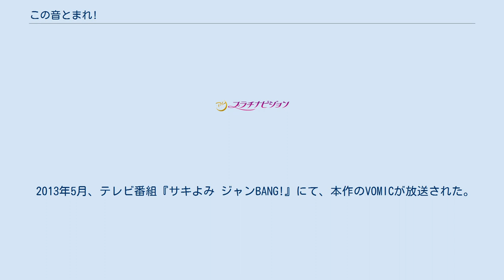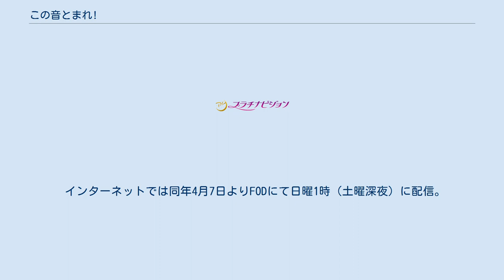この音とまれ!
『この音とまれ！』（このおととまれ）は、アミューによる日本の少年漫画。
作者の連載デビュー作であり、『ジャンプスクエア』（集英社）において、2012年から連載中。
 本作は、和楽器の1つ・箏をテーマとした学園漫画である。
作中には古典曲から本作オリジナルの曲まで多種多様な箏曲が登場しており、2017年には作中に登場する箏曲を収録したCDがリリースされ、文化庁芸術祭で優秀賞を受賞している。
 本作の主人公・久遠愛は、ある年の春、神奈川県の県立高校・時瀬高校に進学し、箏曲部に入部する。
当時、箏曲部の部員は部長の倉田武蔵1人しかおらず、箏曲部は廃部の危機に瀕していたが、愛に加え、箏の家元の娘・鳳月さとわや、愛の友人の足立実康・水原光太・堺通孝が入部したことで、部員不足による廃部の危機から脱する。
しかし、愛のことを快く思わない教頭が箏曲部の廃部を目論んだため、部員たちは部の存続を懸けて、1か月後に全校生徒の前で演奏を披露することになる。
 1か月後、演奏に臨んだ箏曲部の部員たちは、教頭から部の存続を勝ち取る。
その後、武蔵の同級生・来栖妃呂を加えて計7名となった箏曲部は、関東地方の高校の箏曲部が出場する「関東邦楽祭」にエントリーする。
時瀬高校箏曲部は入賞を逃すが、箏曲部の顧問・滝浪涼香は部員たちの演奏を認め、以後、積極的に部員を指導するようになる。
 2学期に入り、外部指導者・堂島晶の指導もあり演奏技術の底上げに成功した箏曲部は、翌夏に開催される全国大会への出場を目指して神奈川県予選に臨む。
そして、全国大会の常連校である姫坂女学院や、関東邦楽祭で姫坂女学院を破った珀音高校といったライバル校を破り、全国大会出場を決める。
 翌年の春、新入生の由永侑と百谷名都の2人が入部し、時瀬高校箏曲部は計9名で全国大会に臨むことになる。
 担当声優はテレビアニメ版 / VOMIC版の順に表記。
1人しか記載がない場合はテレビアニメ版でのキャスト。
演の項は舞台版における俳優を示す。
 作者のアミューは、母が箏教室の主宰者、姉がプロの箏曲家という一家に生まれ、アミュー自身も3歳から箏に触れていた。
一方で小学生のときに漫画家を志し、そして、いつか箏を題材にした漫画を描きたい、という願いを抱くようになる。
 その後、箏を題材にした読み切りで漫画家デビューを果たし、以後、集英社の少女漫画雑誌『りぼん』とその増刊号で読み切りを発表する日々を送っていた。
このとき、アミューは「初連載はお箏のマンガでやりたい」という思いを抱いていたが、『りぼん』の担当編集者からは色よい返事がもらえず、『りぼん』を離れる。
そして他の編集部に持ち込みをする中で『ジャンプスクエア』の編集者と出会い、本作の執筆に至る。
 なお、アミューによると、本作は当初、さとわを主人公としていたが、さとわは主人公としては暗すぎるという指摘があり、それを受けて愛と武蔵の2人をメインとする現在の形になったという。
 本作は箏曲部を舞台にした青春群像劇であり、少年少女の葛藤や喜びが細やかに描かれている。
アミューは、本作について、箏を中心に据えるのではなく「青春群像劇であること」を意識して描くよう気をつけている、と発言している。
 先述したとおりアミューは幼いころから箏に触れており、そこで得た知見や経験が本作に活かされている。
一例として、箏柱の位置の正確さにそれが表れており、また、キャラクターの箏に関する葛藤についてはアミュー自身の経験がベースになっているという。
一方で、幼いころから箏に触れているために初心者がつまずくポイントが分からないという側面もあり、その対策として、担当編集者に敢えて箏の勉強をしないよう頼んだり、箏の指導経験がある母や姉にアドバイスを貰ったりしているという。
 先述したとおり本作には様々な箏曲が登場し、その中には本作オリジナルの箏曲も含まれる。
現在までに登場した本作オリジナルの箏曲は、時瀬高校箏曲部が部の存続を懸けて全校生徒の前で弾いた「龍星群」、時瀬高校箏曲部が関東邦楽祭で弾いた「久遠」、珀音高校箏曲部が神奈川県予選で弾いた「堅香子」、時瀬高校箏曲部が神奈川県予選で弾いた「天泣」の4曲であり、4曲とも作曲はアミューの身内が担当している。